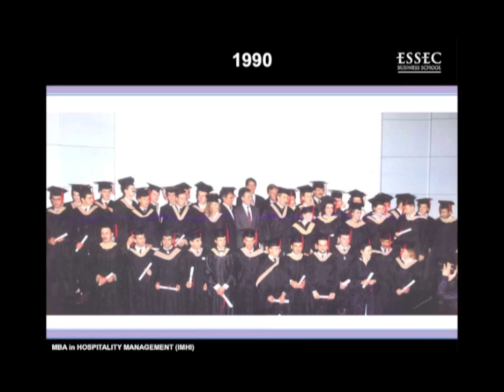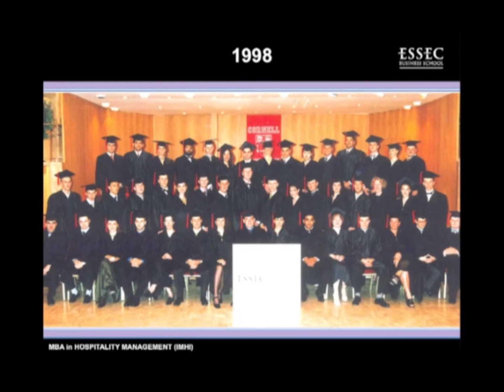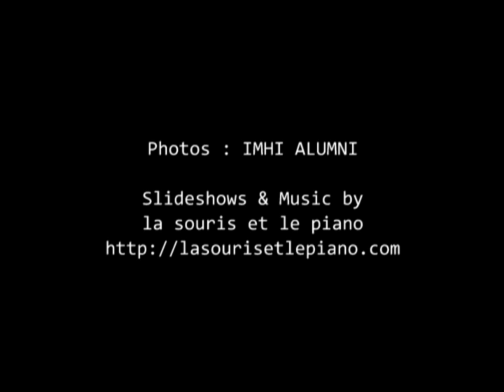ESSEC Hospitality's Last 30 Graduation Ceremonies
Following ESSEC Hospitality's 30th anniversary, check out class graduation photos from the past 30 years.